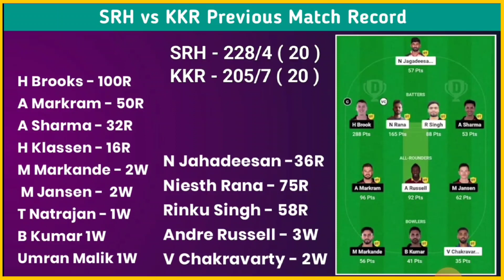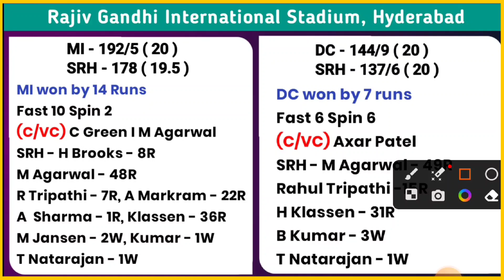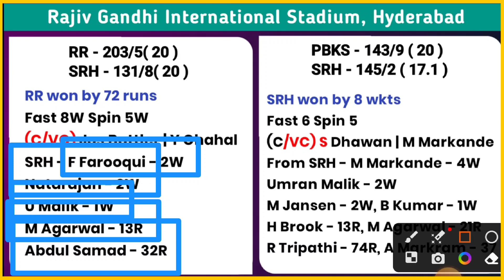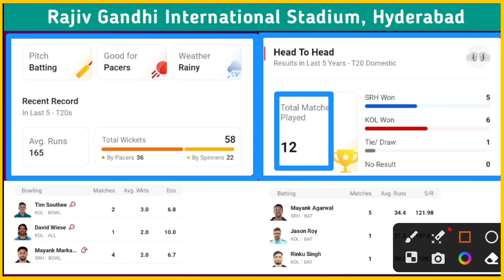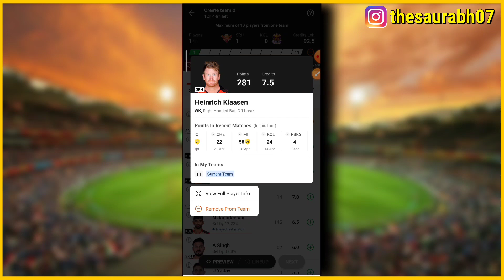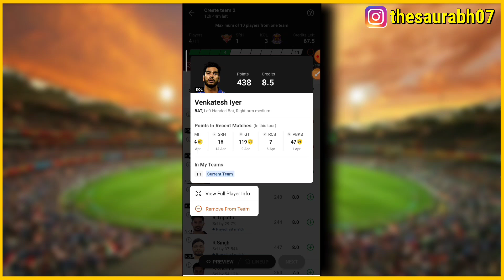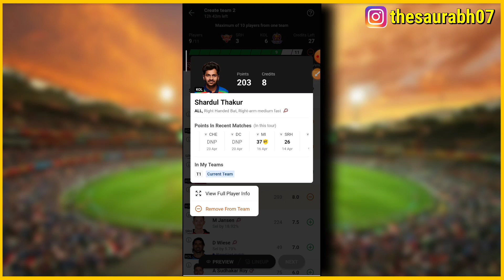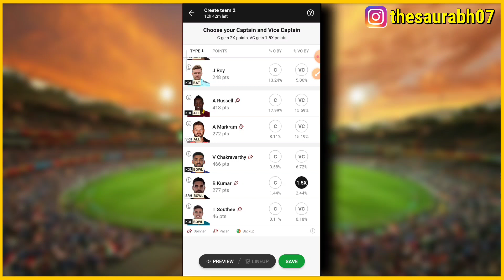SRH vs KKR Dream11 Predication | KKR vs SRH Dream11 Team | KOL vs SRH Dream11 | SRH vs KOL 2023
Kolkata Knight Riders vs Sunrisers Hyderabad Dream11 Team Predication || SRH vs KKR Dream11 Team

SRH vs KKR dream11 Grand League Team
Pitch Report
Sunrisers Hyderabad vs Kolkata Knight Riders Dream11 Team Predication
Kolkata Knight Riders vs Sunrisers Hyderabad 47th T20 Match Predication
Kolkata Knight Riders vs Sunrisers Hyderabad dream11 Team
Kolkata Knight Riders vs Sunrisers Hyderabad dream team predication
PBKS vs MI Dream11 Team Predication
SRH vs KKR dream11
SRH vs KKR dream11 team
SRH vs KKR D11 predication
SRH vs KKR Dream 11 Team Predication
KOL vs SRH dream11
KKR vs HYD dream11
SRH vs KOL dream11 team predication
SRH vs KKR dream11 predication
SRH vs KKR dream11 fantasy
HYD vs KOL dream11 predication
KOL vs SRH dream11 Team
SRH vs KKR dream11 team today
SRH vs KKR IPL 47th Match
SRH vs KKR playing11
KKR vs SRH dream11 predication today
KKR vs SRH match predication
KKR vs SRH dream dream11 team
KKR vs HYD dream dream11 team
Sunrisers Hyderabad vs Kolkata Knight Riders Match
Sunrisers Hyderabad vs Kolkata Knight Riders dream11
Sunrisers Hyderabad vs Kolkata Knight Riders dream11 predication
Sunrisers Hyderabad vs Kolkata Knight Riders
Kolkata Knight Riders vs Sunrisers Hyderabad dream11 Grand League team
Kolkata Knight Riders vs Sunrisers Hyderabad dream11 predication today
Kolkata Knight Riders vs Sunrisers Hyderabad Premier League 2023 dream11 predication
Kolkata Knight Riders vs Sunrisers Hyderabad dream11 team today
Kolkata Knight Riders vs Sunrisers Hyderabad T20 dream11 team Predication
Kolkata Knight Riders vs Sunrisers Hyderabad dream11
Kolkata Knight Riders vs Sunrisers Hyderabad